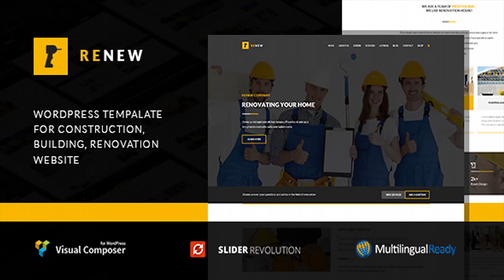Renew - Building, Renovation & Construction WordPress Theme | Themeforest Website Templates and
Renew is dedicated to different types of repair and maintenance of houses. Easy changing and can be interesting as construction and maintenance companies in the range of services which includes: repairs, installation of Windows, cleaning of debris, construction of houses, electric wiring as well as private craftsmen. Key Features: Visual Compressor Revolution Slider Wordpress Live customizer WPML Support Contact Form 7 Responsive Ready Creative Design Google Web Font Built on Bootstrap 3 Video Documented Support forum Demo data XML include and much more- ICONS: Ionicons Flat Icon Elegant-icon IMAGES: dollarphotoclub.com fotolia.com wallpaperswide.com FONTS: Lato

download Renew - Building, Renovation & Construction WordPress Theme | Themeforest Website Templates and Themes